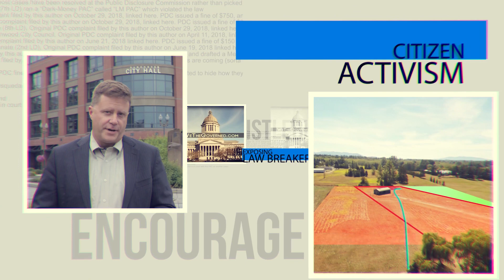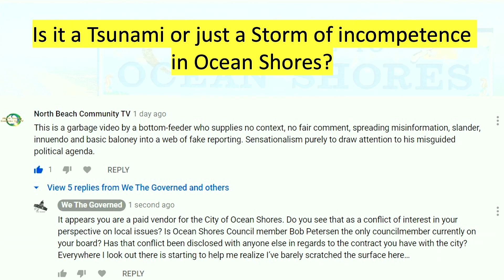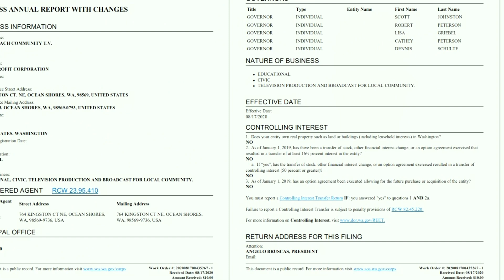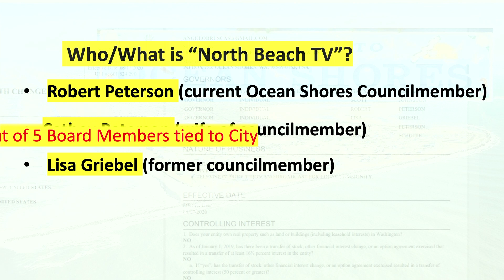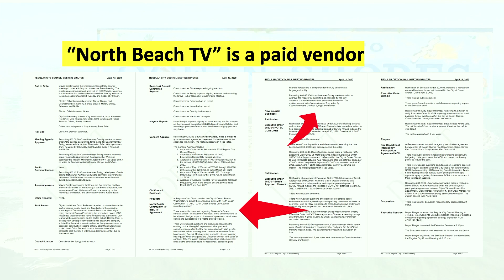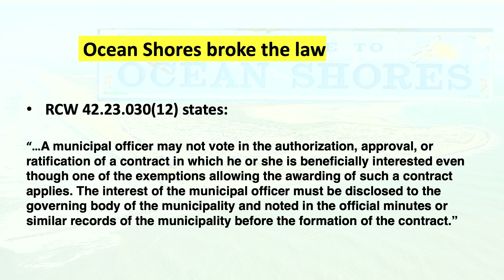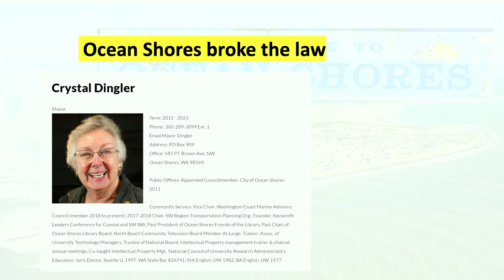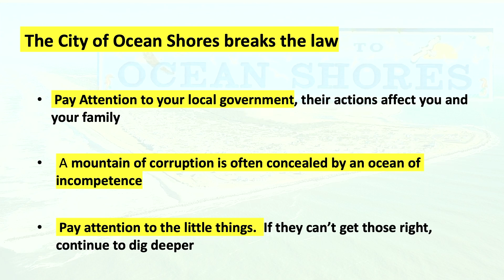Update: News from Ocean Shores - they broke the law again, but is it a tsunami or just a storm?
News from Ocean Shores - they did break the law again, but is this a tsunami or just a storm of incompetence and failure?  It depends on your perspective.   For those who break the law, they believe it is necessary to "get the job done."  For those who want this City Council to follow the law and govern effectively, it is just a pattern of behavior.  Ultimately, it will be up to the voters of the City of Ocean Shores to decide how they want their city to be run.

To see more information about Grays Harbor County (where the City of Ocean Shores is located), go here:

Visit the Washington State Auditor's office here (but don't expect them to do anything other than find an excuse to see nothing, find nothing, and ignore everything):

Visit the Washington State Attorney General's website here (but don't expect this crew to investigate anything related to problems with local government, unless a Republican is running the show):

To visit the Washington State Secretary of States site (where you can look up company and non-profit filing data) go here:

I forgot to link this (despite saying I would in the video).  Here is the audio link from the city council meeting which discussed this issue.  It starts at about 18:00 +  (although there is a brief conversation about it in the beginning):